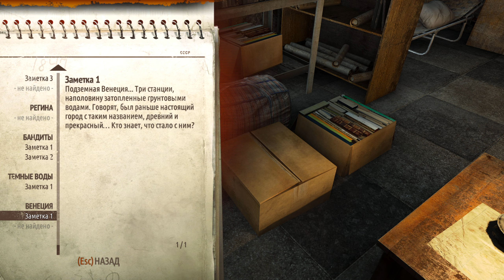Metro Last Light Redux ➤ 5 Венеция